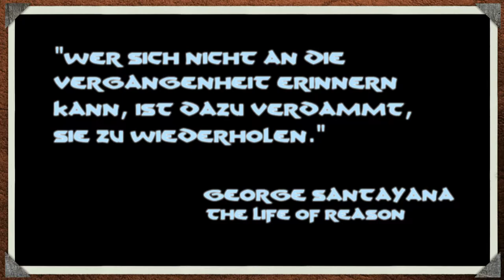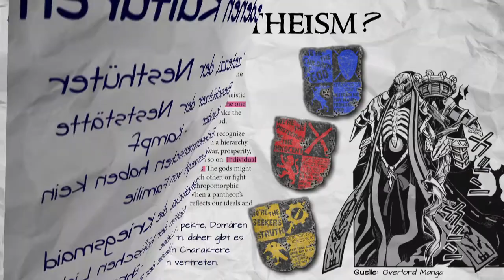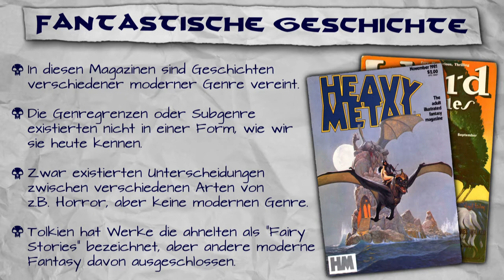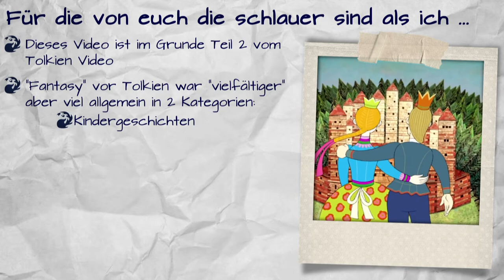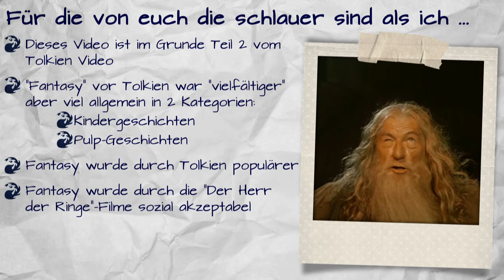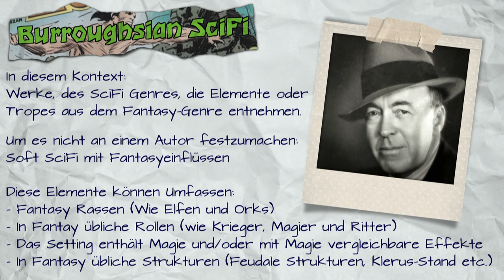Die Fantastische Geschichte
Ich bin mit dem Ergebnis nicht wirklich zufrieden, aber ich wollte was ich bisher hatte nicht auf der Festplatte versauern lassen.

BENUTZTES FILMMATERIAL (in Order of Appearance)
Conan (1982)
Hungarian Folk Tales: Martin and the Cursed Princess (Hungarian Folk Tales)
High On Fire - The Black Plot
Der Herr der Ringe: Die Gefährten
Avengers: Infinity War
Wizards

BENUTZTE MUSIK
Conan OST